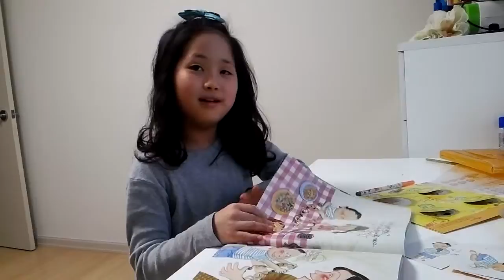2015년 12월 23일